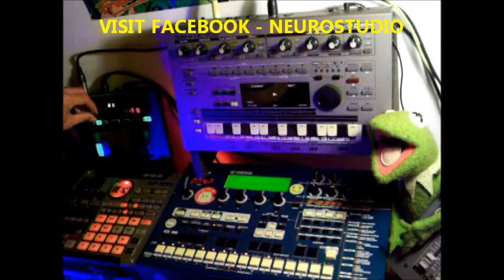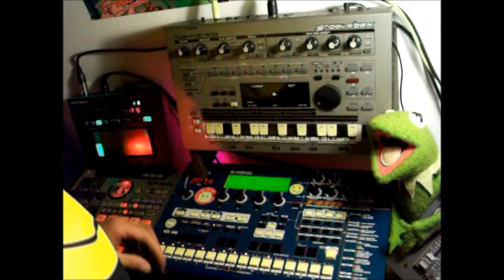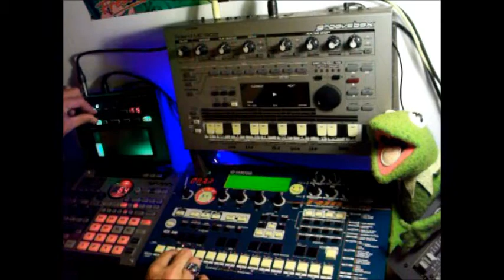Space Battle 1 by Pr Neuromaniac 303 @t Neurostudio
Hi visit Facebook - Neurostudio and Pr Neuromaniac 303